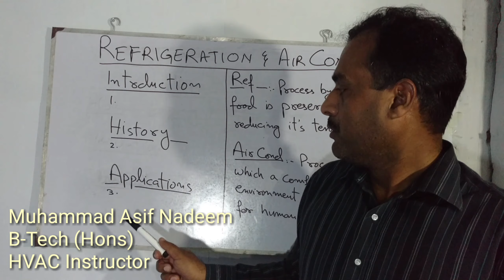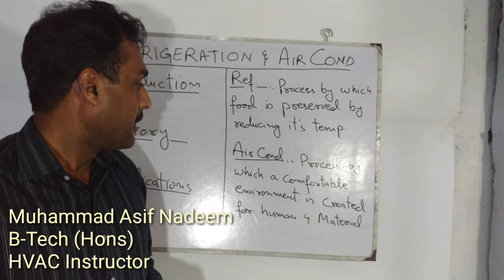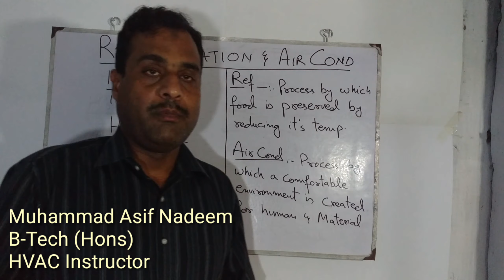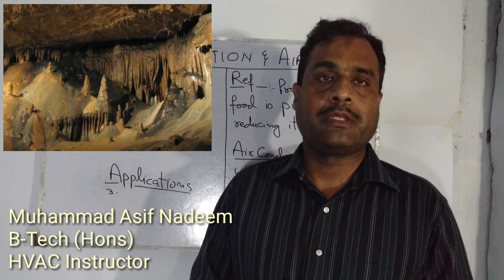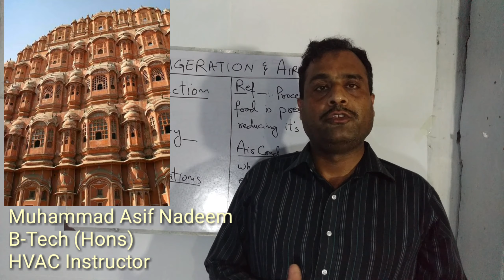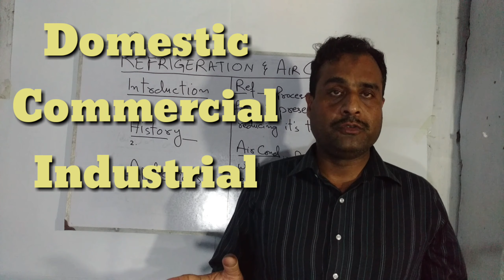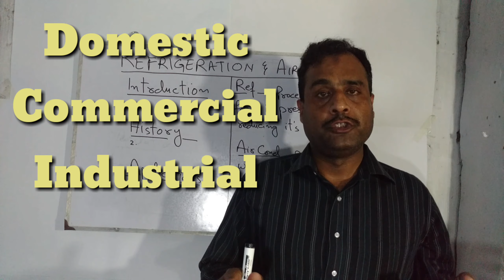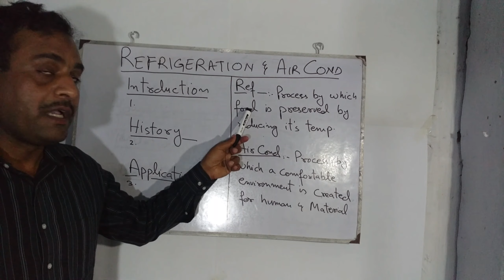HISTORY OF HVAC || HISTORY OF AIR CONDITIONERS || HISTORY OF REFRIGERATION aasengineeringservices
I am Muhammad Asif Nadeem CEO of AAS Engineering Services, Islamabad. I have more than 30 years experience in the field of electrical technology. I have perfomed in all cadres of my technical line i.e. worker, mid level supervisor and senior supervisor. I also worked as HVAC Supervisor in a reputed vocational training institute. We are providing services of Home Appliances Repair in Sector G-13, Islamabad.

Today in this video we will explain The History of HVAC because most of people are confused about History of Air Conditioners and History of Refrigeration in this era.

We will also learn about following parameters in this video tutorial on History of Refrigeration:-

Please follow us on the Facebook also on below link:-

We hope this video on History of refrigeration and History of HVAC will be helpful for all those people who are searching the History of Air Conditioners.